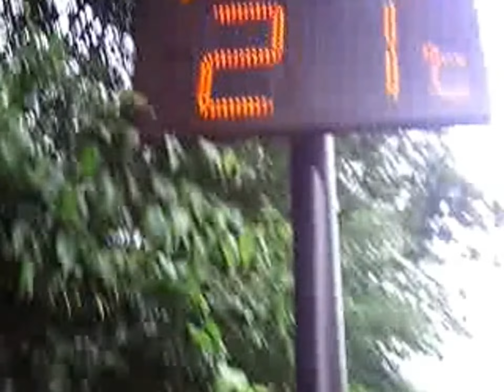Fixed point reporting 6:30 am July 4 2013 UGA valley Inabe city, Japan